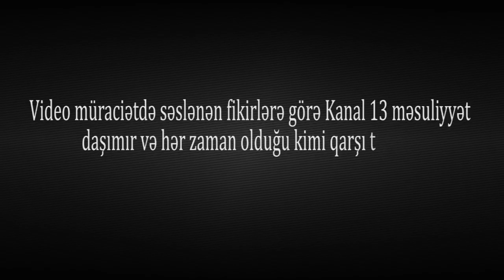"Bilirəm ki, bu səs yazısından sonra çox başım ağrayacaq, məni nələr gözləyir Allah bilir"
"Dəfələrlə əlimdəki sübutlarla aidiyyatı orqanlara müraciət etsəm də baxılmayıb. Bir şeyi bilirəm ki, bizdə şikayəti prezident görməsə heç kim həll etmir. Necə ki, müstəntiq mənə dedi ki, özün hara yazırsan yaz onsuz da baxılmayacaq, ancaq ailən heç hara şikayət etməsin"